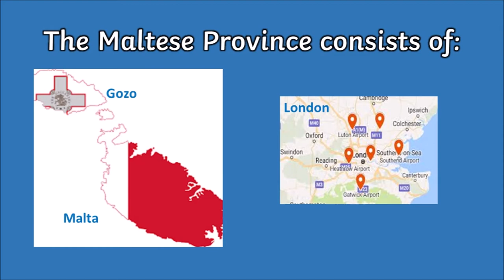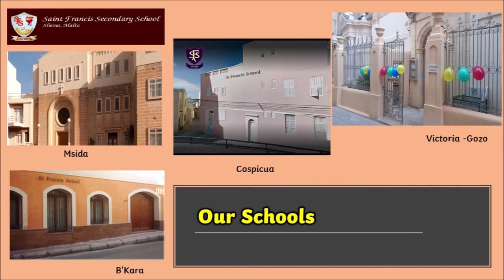Our Province Movie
The Maltese Province of the Franciscan Sisters of the Heart of Jesus